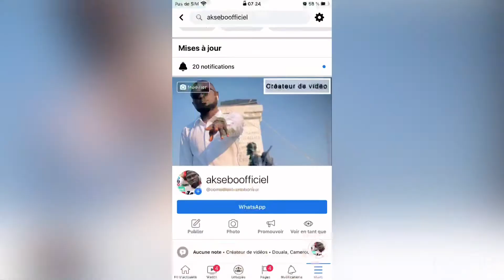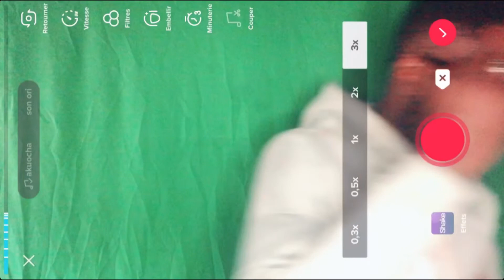COMMENT FAIRE LES TRANSITIONS SUR TIKTOK (partie 2)